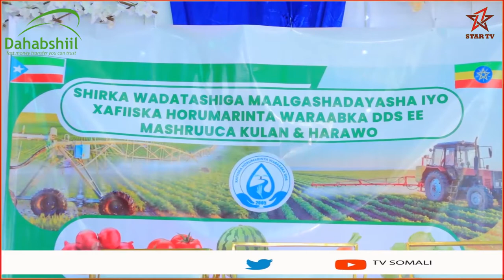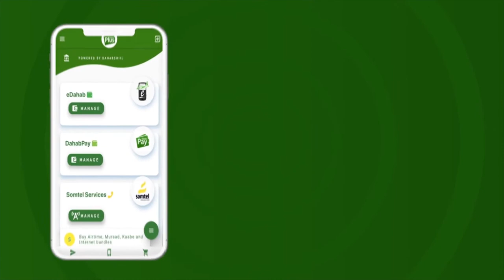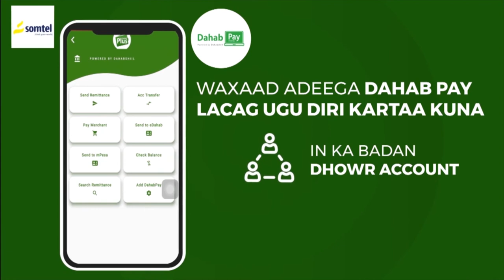Shirka wadatashiga maalgashadayaasha iyo xafiiska horumarinta waraabka DDS ayaa ka qabsoomay...